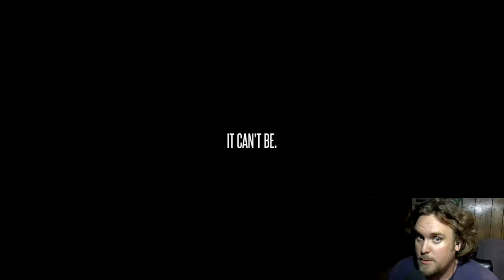This Fear Can GET LOST (The Lost Fear)